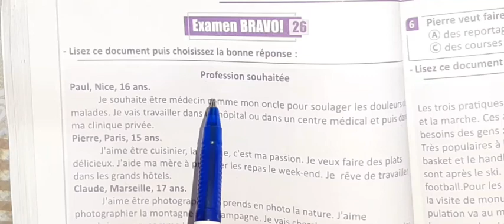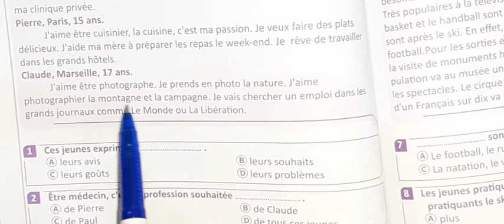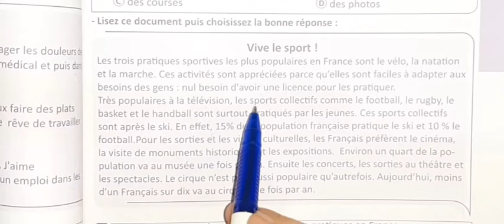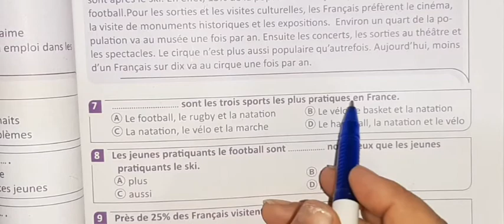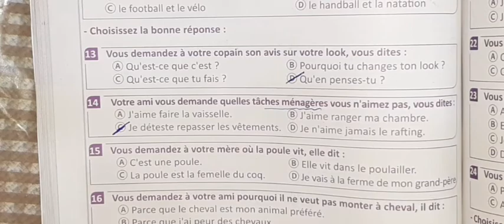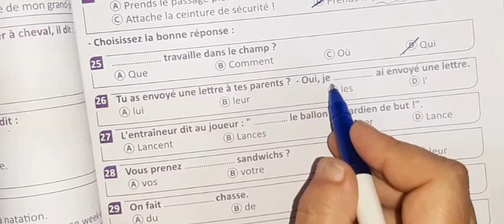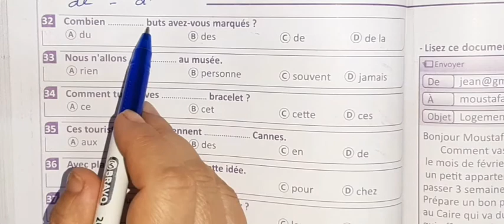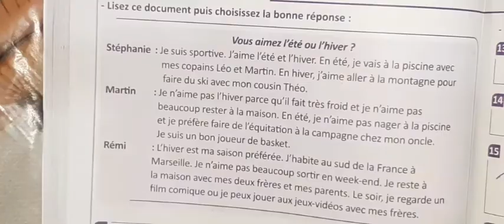مراجعة نهائيه فرنساوى ٣ثانوى وحل بوكليت Bravo امتحان ٢٦_٢٧ تالتة ثانوى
شرح وحل بوكليت كتاب برافو امتحان ٢٦_٢٧ تالتة ثانوى

أسس نفسك مع مكتبة الفرنساوي .

قائمة حل بوكليت Bravo 2021 تالتة ثانوي

قائمة تشغيل الصف الاول الثانوي

رابط جروبنا على الفيس بوك بنزل علية امتحانات للأولى وتانية وتالتة ثانوى.